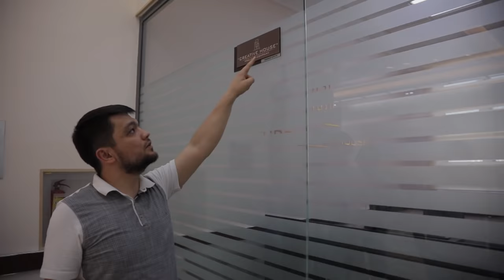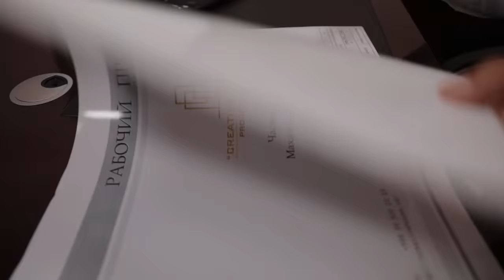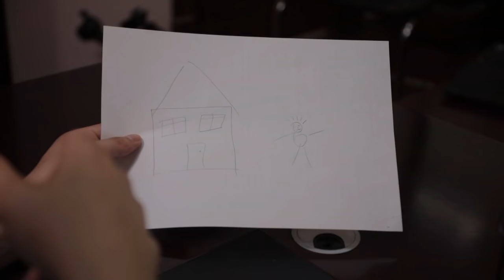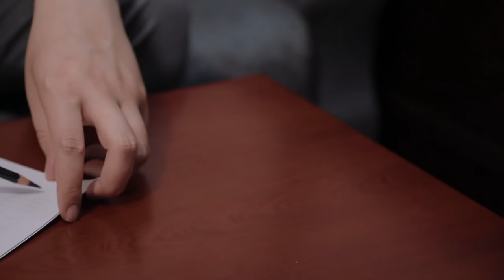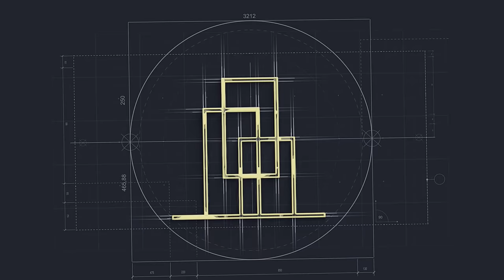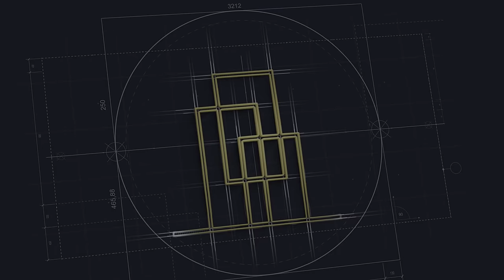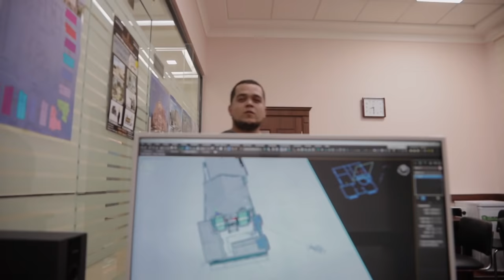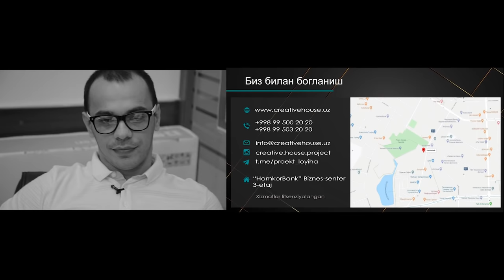KULGULANDIYA #8 SONI - CREATIVE HOUSE LOYIHA KOMPANIYASI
Xorazm viloyati, Urganch shahrining Diplomat jamoasi mualliflik dasturi. Like bosing, kanalda yanggi bo'lsangiz obuna bo'ling. Fikr mulohazalaringizni kommentariyada kutamiz.